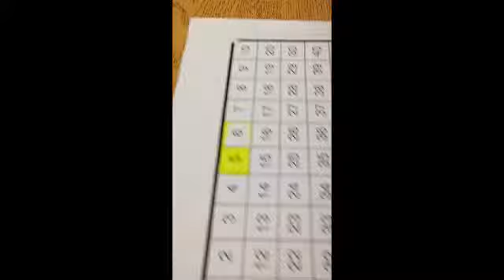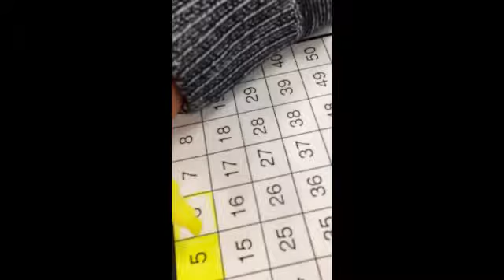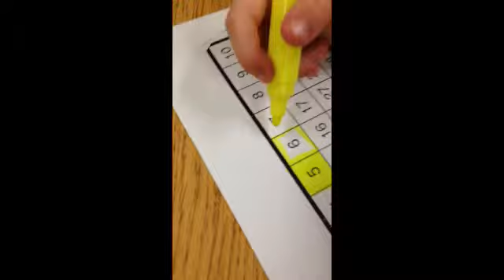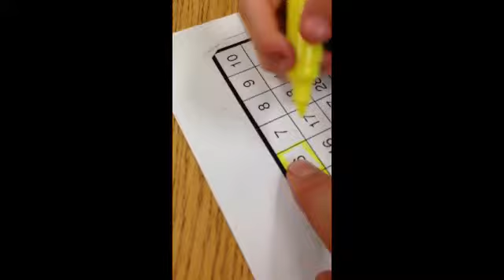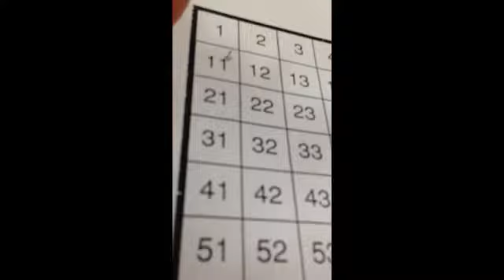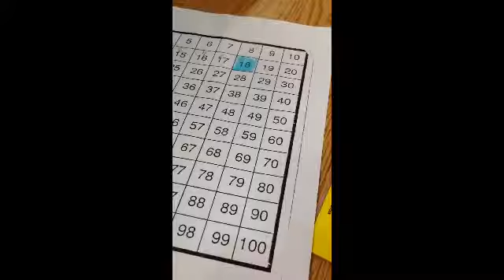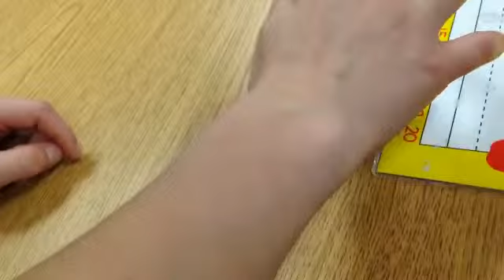In math we are learning to evaluate which strategy works best for us